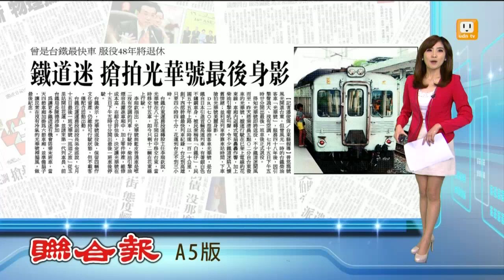【2014.07.07】光華號最後身影 鐵道迷搶拍 -udn tv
普悠瑪號風光開進台東，曾經是台鐵車速最快的「白鐵仔」光華號火車，在服務48年後，因為引擎聲過大、沒有空調，7月15日下午5時20分開出最後一班車後將正式退役。完整內容 , FB , Twitter , G+